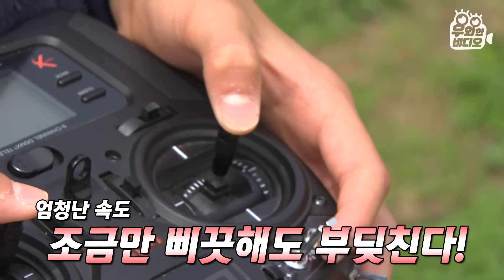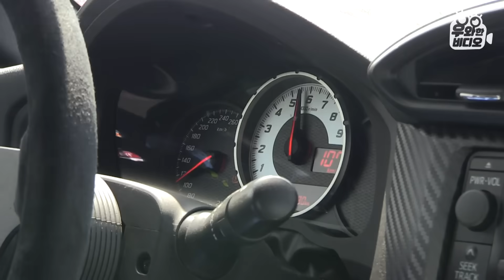시속 130km를 조종하는 K-초딩의 동체시력! 드론 세계챔피언 김민찬┃World's Best Drone Racer, Kim MinChan!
세계적인 선수들이 모두 모인 드론 세계대회 프리스타일 부분에서 최연소로 1위를 차지한 한국 소년이 있었다. 바로 13살 김민찬 군!
더욱 놀라운 것은, 드론을 시작한지 겨우 2개월 만에 세계 1위라는 타이틀을 거머쥔 것! 우리나라에서 드론 천재가 나왔어요!
동체시력 끝판왕 13살 초등학생 김민찬 군,
그의 멋진 비행을 확인하세요!

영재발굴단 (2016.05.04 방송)